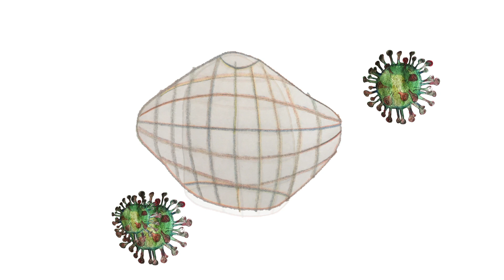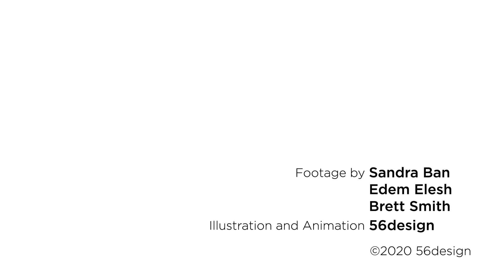KinderCrowdControl- Love Soldier (Official Video)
Love Soldier by KinderCrowdControl.
Video elements by Sandra Ban, Edem Elesh, and Brett Smith.
Music Video and illustration by 56design.
Love Soldier music performances by:
Sandra Ban: Voice sound bites.
Edem Elesh: Electric guitars, samples, percussion.
Griffen Elesh: Piano.
Brett Smith: 4 & 12 string bass, sequencer.
Love Soldier produced by KinderCrowdControl with Mitch Steele.
Recorded at Angel's Lookout, September through October, 2020.
Mastered by DJ Knuk.

Halcyon/Love Soldier